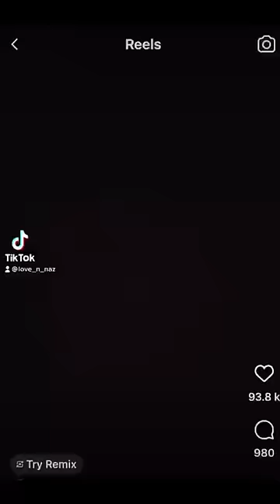Pitbull Dog kissing on Face | Pitbull vs Golden retriever